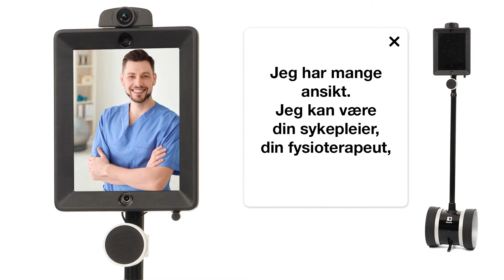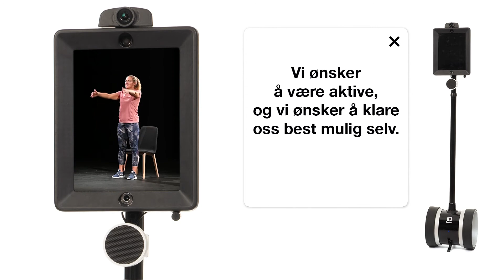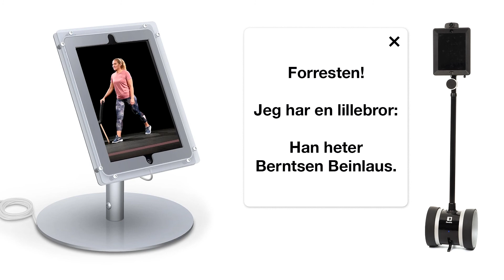Robot Berntsen og Berntsen Beinlaus 2020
Berntsen er fremtidens digitale personlige trener og digitale aktivitør. Han bidrar til noe vi kaller for digital aktivitetsmedisin. Berntsen gir støtte og veiledning til eldre personer som mottar hjemmetjenester eller har vært på korttidsavdeling på sykehjem og trenger oppfølging. Berntsen kan også være forebyggende for personer som ønsker å bo hjemme så lenge som mulig. Berntsen er individuelt tilpasset med påminnelser om gjøremål og aktiviteter, og kan bistå både bruker/pasient, helsepersonell og pårørende i hverdagen.